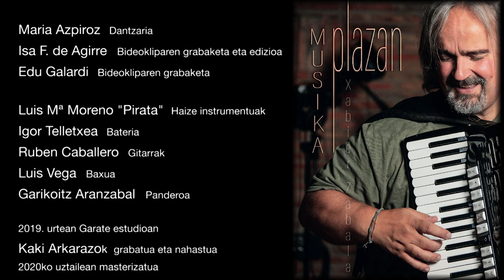" Zuretzat " ( Musika plazan Cd ) Xabier Zabala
Agurra ( Ohorezko kontrapasa )

Akordeoiari eskeinitako Xabier Zabalaren lana.
Trabajo de Xabier Zabala dedicado al acordeón.
Dantzaria: Maria Azpiroz
Bideo grabaketa: Isa F. De Agirre ( edizioa ) eta Edu Galardi